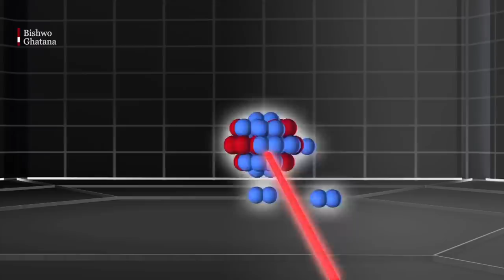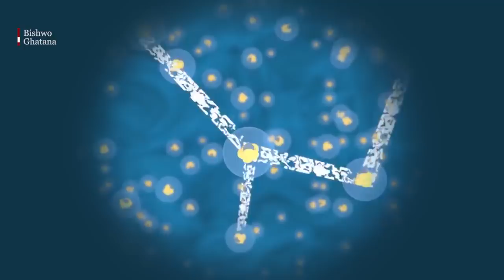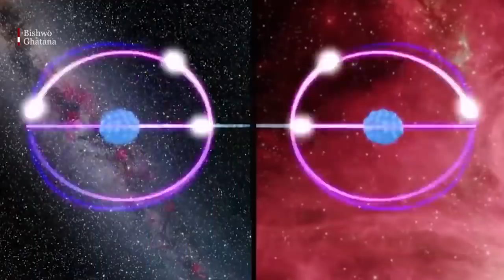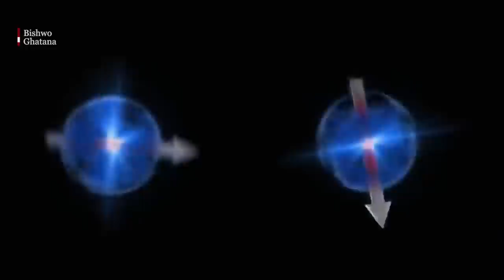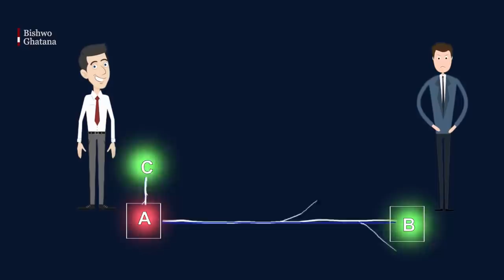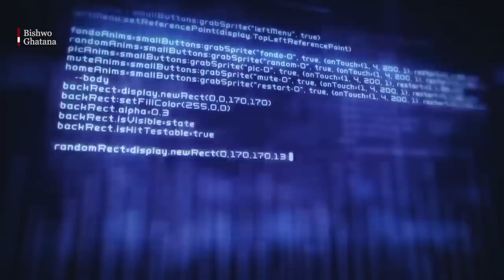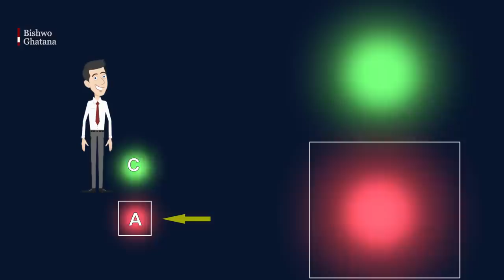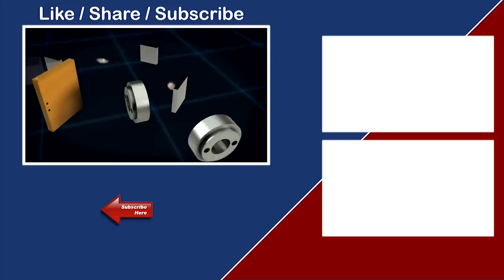तुरुन्तै पुग्न सक्ने के हो टेलिपोर्टेसन || Quantum teleportation || Bishwo Ghatana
The world at the quantum level, at the scale of particles too small for the eye to see, is very strange. It's possible, for instance, to have two particles that are "entangled" -- that is, they function as if they were connected, even if they are many miles away from each other.

New research co-authored by Francesco Marsili, microdevices engineer at NASA's Jet Propulsion Laboratory, Pasadena, California, makes use of this phenomenon in a technological advancement published in the journal Nature Photonics. Researchers succeeded in teleporting information about the quantum state of a photon, a particle of light, over 15.5 miles (25 kilometers) of optical fiber to a crystal "memory bank," setting a new record of distance traveled in this manner. The previous record in optical fiber was 3.7 miles (6 kilometers). This complex phenomenon is called "quantum teleportation."

The research could have implications for cryptography, which involves transmitting information securely, including communications between Earth and spacecraft.

"We can imprint the state of a system on another system, even when the two are far apart," Marsili said. "Using this effect in communications could help in building an intrinsically secure space communication network -- i.e., communication channels that cannot be hacked."

Marsili and colleagues at the National Institute of Standards and Technology (NIST), Boulder, Colorado, developed devices that can detect single particles of light, called photons.

"It's hard to detect a single photon, so you need to make a sensitive detector," he said. "Here at JPL, in collaboration with NIST, we developed the most sensitive detector in the world."

How quantum teleportation works is complicated, but an analogy for the principle behind it may help: Let's say there are two people, Alice and Bob. Alice wants Bob to have a photon that's in the same "state" as her photon, which we'll call photon P. For the sake of this analogy, we'll pretend that the "state" is a color, and photon P is yellow. A third person named Charlie sends out two entangled photons, photon A to Alice and photon B to Bob, which behave as if they are part of the same whole. Both of these photons start out as blue.

"In an entangled system, each part is connected to one another in a fundamental way, such that any action performed on a part of the entangled system has an effect on the whole entangled system," Marsili said.

Alice's two photons, P, which is yellow, and A, which is blue, "collide." Alice measures the photons as they annihilate one another. Although P and A are destroyed in the crash, P's yellow color is preserved. Because photon A and photon B are entangled, the yellow color is "teleported" to B. But in order to get photon B to become yellow, as photon P originally was, Alice needs to send Bob two bits of information to B the "classical" way -- for example, by sending pulses of light over an optical fiber.

"When Alice measures the state of her photon, Bob's photon changes state as well, as if flipping a switch," Marsili said. "But Bob cannot know how the switch flipped unless Alice sends him the bits of information classically." Bob does not know that his photon has changed to yellow without that additional information.

Quantum teleportation doesn't mean someone can pop from New York to San Francisco instantaneously, but it seems like science fiction in the sense that the state of a particle (photon P) is destroyed at one location but imprinted on another remote system (photon B) without the two particles ever interacting.

Another crucial piece of this story is that Bob has a specific crystal, which serves as a memory bank, for storing his entangled photon and serving as the recipient of the quantum state.

The researchers reached the record distance of 15.5 miles (25 kilometers) between "Alice" and "Bob" thanks to the ultrasensitive detectors developed at JPL-NIST.

"Reaching this distance could not have been possible without the JPL NIST detectors," said Félix Bussières at the University of Geneva, Switzerland, who is the lead author of the study.

Quantum teleportation can be used to make systems, such as bank accounts, more secure over longer distances. This is also important to preventing attacks on communication channels in space.

"If you're communicating with your astronauts on Mars, you don't want to have hackers break the encrypted channel and give them false information," Marsili said.

The California Institute of Technology manages JPL for NASA.